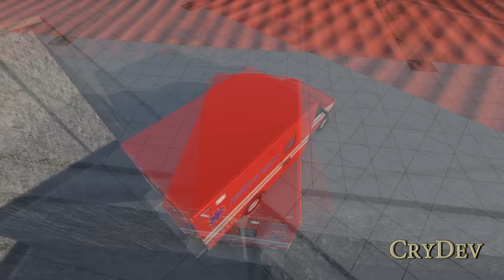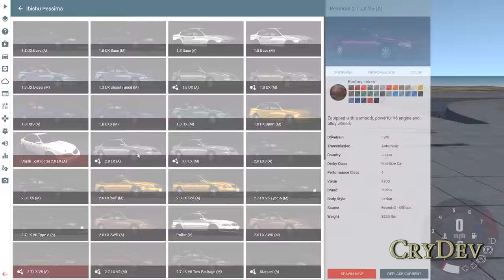Death Falls - BeamNG DRIVE - HD 60 FPS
IMPORTANT